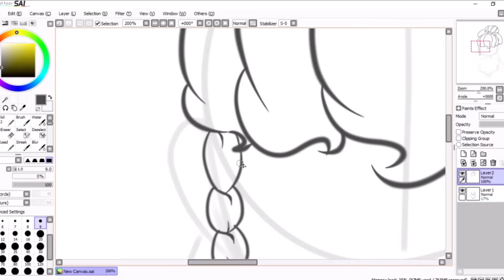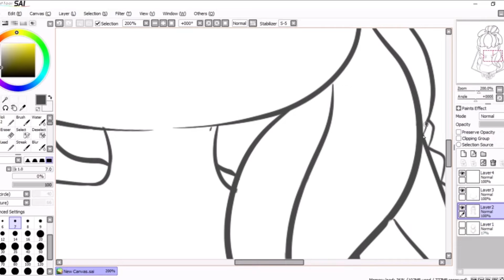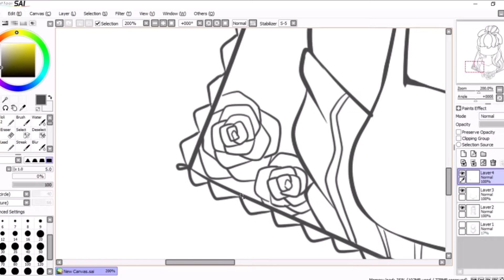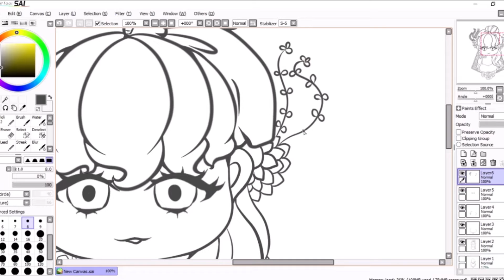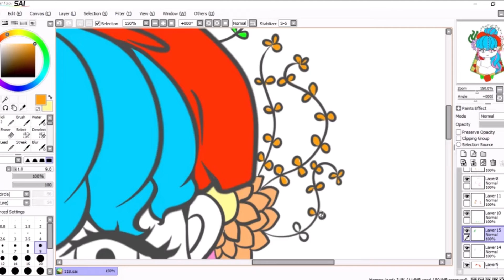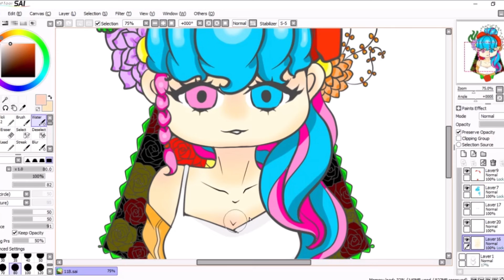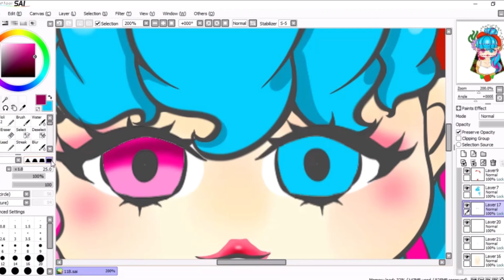DEDE SpeedPaint TIME : Remake Old Art 3 ( Florist Girl)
Hey guys! This video is the remake of my old art. I try to make it simple and cute so Please Enjoy.

Here some Others video you might LIKE